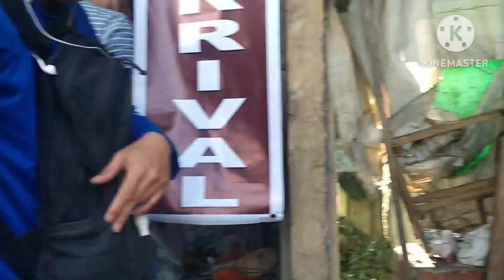UKAY SHOES NI TOTO SA MALIGAYA NORTH CALOOCAN. NAPAKARAMING JORDAN SHOES, NIKE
dito lang to sa maligaya north caloocan,search nyo sa waze or Google map COREL PHARMACY mismo sa tapat po LEGIT NA UKAY SHOES